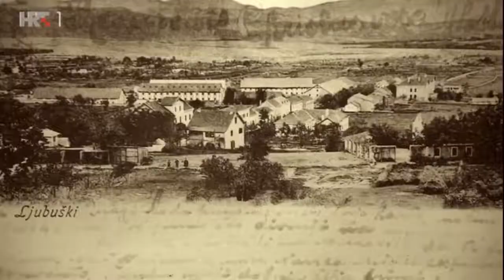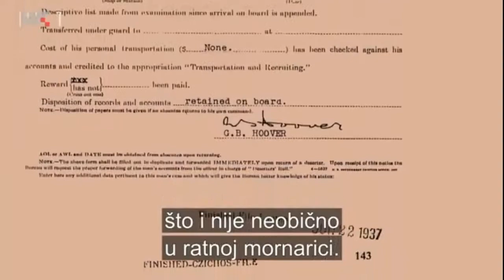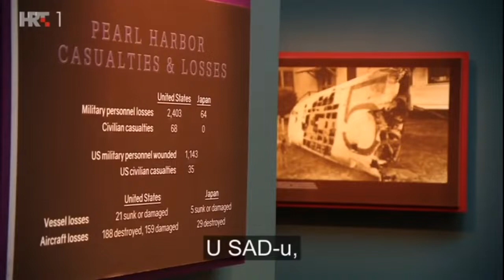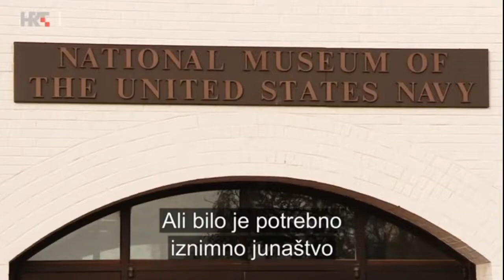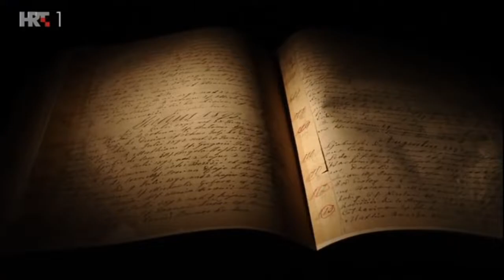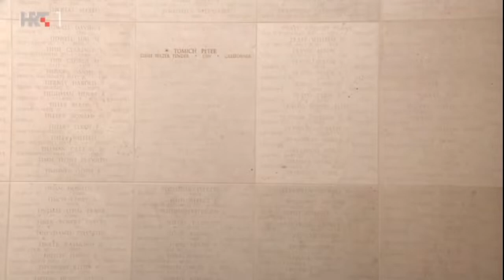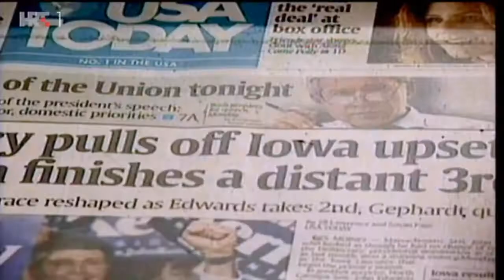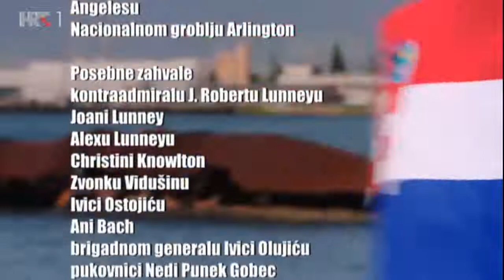Heroji se ne zaboravljaju - Petar Tonić - Dokumentarni film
Autori: Vladimir Brnardić i Ištvan Filaković
Godina: 2018.
Scenarist i redatelj: Vladimir Brnardić i Nenad Bach
Premijera: Dom oružanih snaga Republike Hrvatske - Zvonimir, Zagreb 2018.
Sadržaj: Američki heroj drugog svjetskog rata Peter Tomich, žrtvovao je svoj život kako bi spasio živote nekoliko stotina mornara američkog ratnog broda USS Utah. Za svoj junački čin, u kojem je izgubio život, Peter je posmrtno odlikovan najvišim američkim odlikovanjem za hrabrost - Medaljom časti. Umirovljeni američki kontraadmiral Robert Lunney kreće u potragu za Peterovim potomcima, kako bi im uručio medalju.